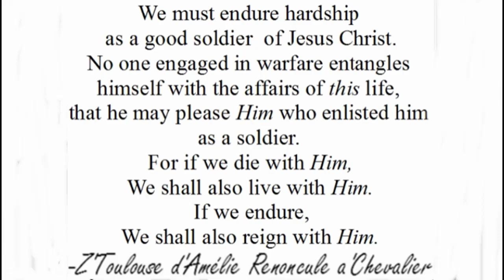We SHALL also reign...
Co-heirs with Christ.